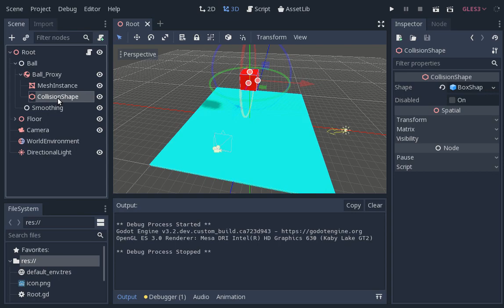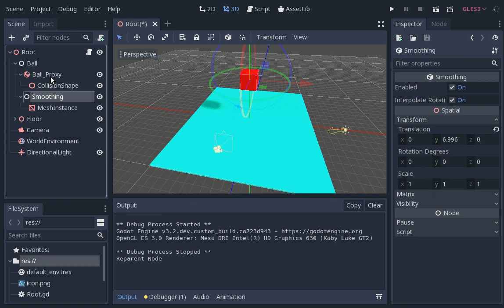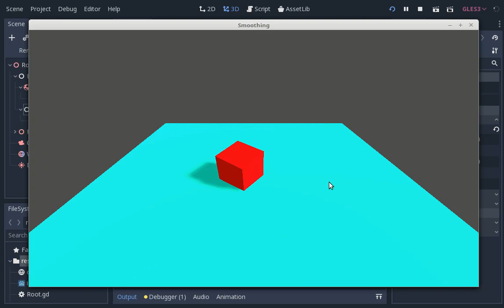Godot Smoothing Node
I've been writing a new node type for Godot to automate fixed timestep interpolation, without writing any code. This could be especially useful for beginners, as well as simplifying projects.

You can try this as a gdscript addon (easy to install) or as a c++ module. Note that you will need at least Godot 3.2, as the functionality isn't yet available in 3.1.

With the voiceover, when she says '3rd' it is meant to be 3D, and '2nd' is meant to be 2D. :)

I originally intended to hang the smoothing node directly off the rigid body with the mesh below the smoothing node. But although this works for interpolating translate it is very difficult / impossible to get to work with rotate, because of the order of transformations in the scene graph.

So I needed a way of binding the smoothing node to the proxy. I originally looked at storing a reference to the bound node, however, I couldn't see a way of using this with dynamic object creation of new game characters without involving code. So instead I've opted for a simple system where the smoothing node looks to the first child of the parent node, allowing you to store this 'tri-hierarchy' as you scene for instance, for a monster, then loading it into godot as needed, and it should work with no coding.